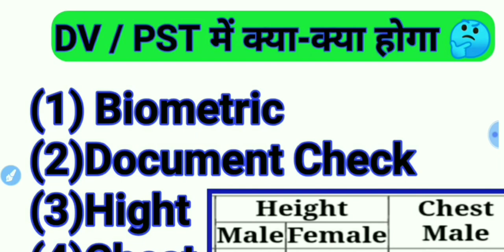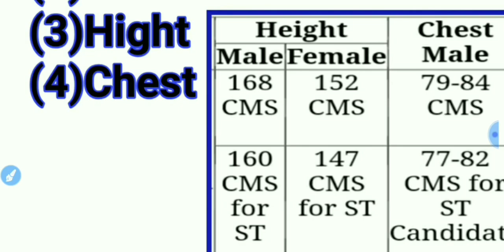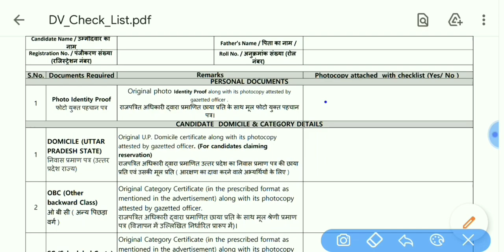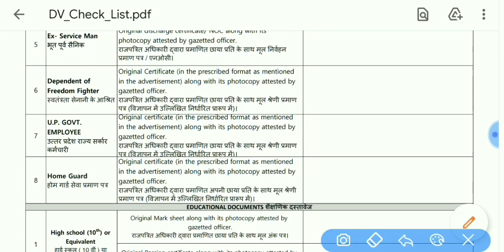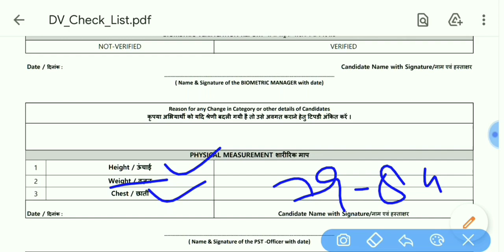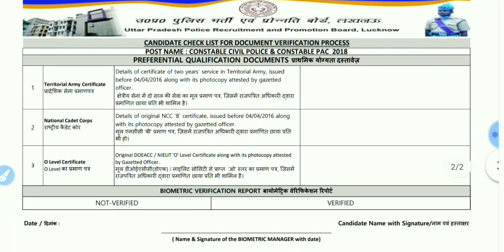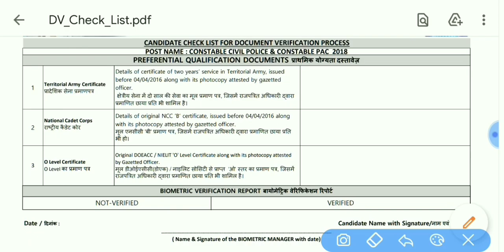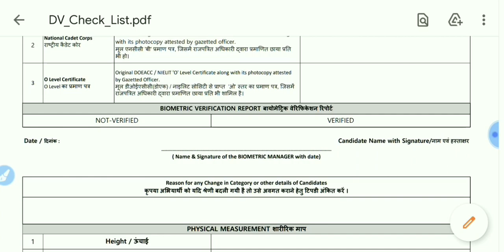JailWarden & Fireman DV PST | JailWarden DV PST me kya Documents lagega | DV PST document kya lgega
JailWarden DV PST me kya kya le jana hai
jailwarden Form me mistake
JailWarden_DV_PST me kya Documents lagega
FiremanDV PST list
UPP Fireman Result
JailWarden DV PST Admit card
JailWarden me kya kya document lagega
Jailwarden ka result kb tak aayega
jailwarden ki cutoff kitni jayegi
fireman ki cutoff kitni jayegi
उत्तर प्रदेश स्पेशल 01👇👇👇👇
jailwarden ke exam kahan honge
Jail warden ke kitne paper honge
jailwarden ki taiyari kaise kare
Jailwarden ke liye kya padhe
UPP Jail warder and Fireman syllabus kya hai
Jail warden cut off kya hogi
UP Police jail warder syllabus kya hai
UP Police Fireman Sllybus kya hai
UPP jail warder syllabus kya hai
UPP fireman syllabus kya hai
Jail warder exam September 2020
Jail warder expected cutoff
Fireman expected cutoff
Jail warder ki cutoff kitni jayegi
Ghudsavaar ki cutoff kitni jayegi
Jail warden ke kitne question safe hai
Fireman k kitne question safe honge
Fireman ka pattern kya hoga
Jail warden ka pattern kya hoga
Jail warden exam update 2020
Jail warden news
Jail warden today news
Jail warden exam latest updates
Fireman latest updates
Ghudsavaar latest updates
UPP fireman latest updates
UPP jail warden exam latest updates
UPP latest updates
Utter Pradesh police news
UPP today news
UPP updates
UPP fireman and jail warden updates
Jail warden notes
Jail warden year paper in pdf
Download previous year paper in pdf
जेल_वार्डेन का पाठ्यक्रम क्या है?
Gyan RBL
jail warden syllabus
jail warden cut off
jail warden exam date
fireman exam date
ghudsavaar exam date
UP police jail warden exam date
UP Police fireman exam date
fireman exam date updates
jail warden exam date updates
Fireman 2020
jail warden 2020
जेलवार्डर_फायरमैन की कट आफ क्या होगी